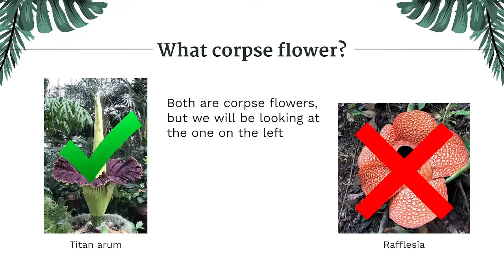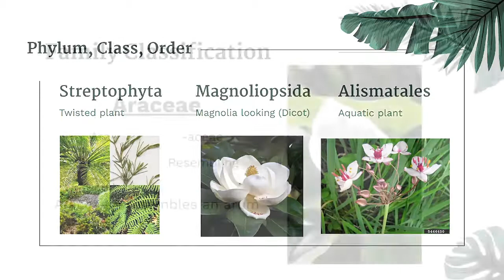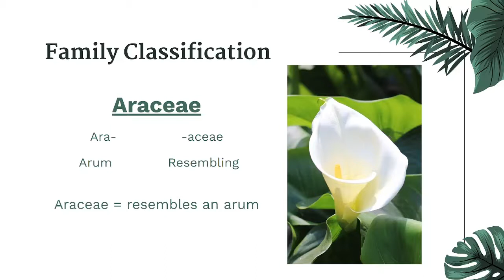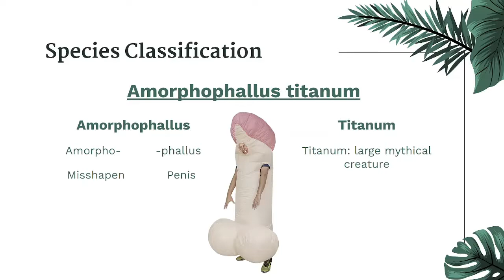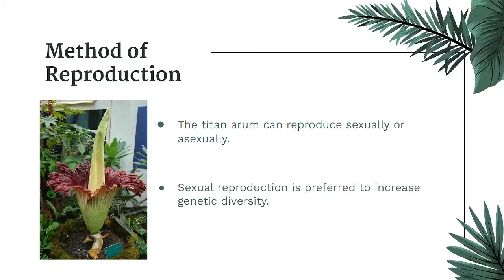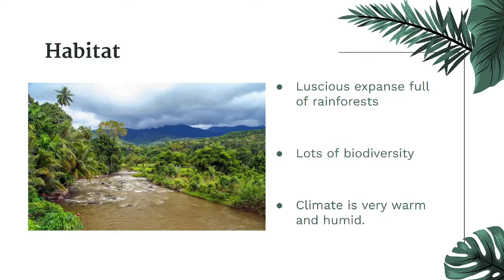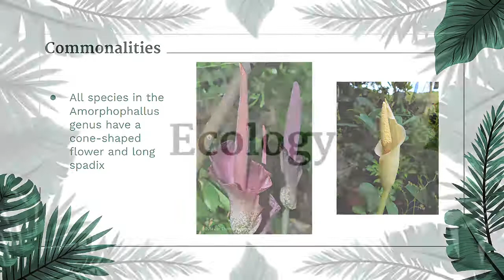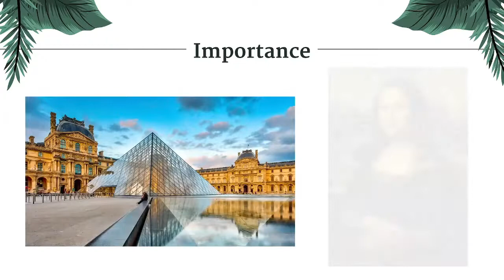Titan Arum Presentation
The Titan Arum is the largest flower in the world! Watch this deep dive into this magnificent flower and how it works.